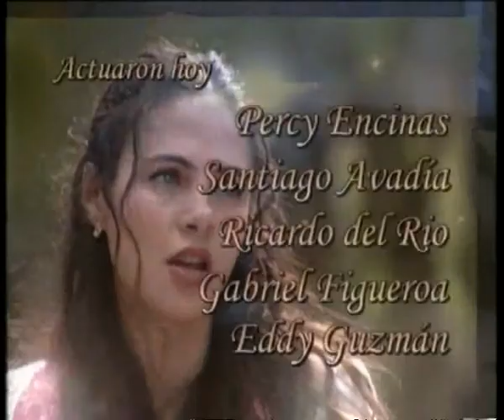Исабелла, влюбленная женщина / Isabella, mujer enamorada 1999 Серия 25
Год выпуска: 1999
Страна: Перу
Продолжительность: 140 серий

Режиссер: Робен Гербасси и Эдуардо Масиас

В ролях: Кристиан Мейер, Ана Кольчеро, Россана Фернандес Мальдонадо, Сантьяго Магилл и др.

Телесериал "Исабелла", действие которого происходит в 30-х годах XX века,рассказывает о судьбе двух сестер-близняшек, которые при рождении были разлучены. Спустя годы,обе женщины узнают друг о друге, борясь за любовь одного и того же человека. Эта история полна романтики, любви, амбиций, интриг и ненависти.
Клара растет в богатой семье и уверена, что она дочь Мадам Риво,но случайно узнает, что ее настоящая мать - Леандра, служанка в их доме. Правда накладывает отпечаток на всю ее дальнейшую жизнь. В то же самое время, в деревне, вместе с отцом, живет простая девушка Изабелла. Она пытается погасить огонь порочной страсти к своему кузену Габриэлю.Судьбы и условия жизни двух сестер абсолютно различны, но правда не может скрываться вечно. Однажды Андрес, отец сестер, случайно встречает Клару, ставшую Мадемуазель Клер Риво. Она собирается выйти замуж за богатого человека - Фернандо де Альвера. Клара очень холодно общается с отцом и это окончательно добивает больного Андреса. Перед смертью он успевает рассказать Изабелле, что у нее есть сестра. Судьба распоряжается так, что сестры находят друг друга, но весьма необычным способом: Изабелла уезжает в Европу, чтобы увидеться со своим возлюбленным кузеном Габриэлем, но вместо него встречает и влюбляется в человека, который изменит всю ее жизнь. Этот человек - муж Клары Фернандо де Альвера...